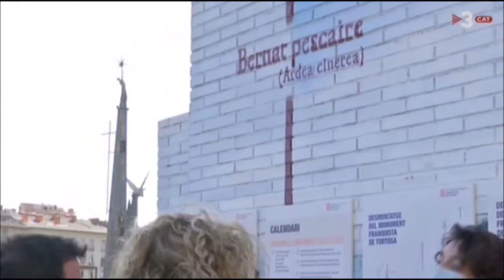El Govern anuncia que treurà el monument franquista de Tortosa.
20 de Novembre de 2020
TV3-TN MIGDIA